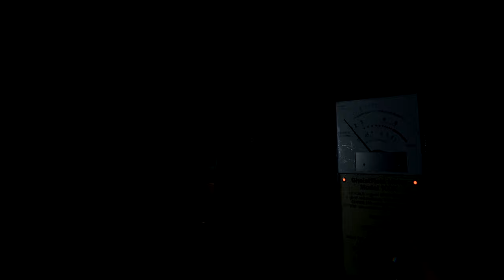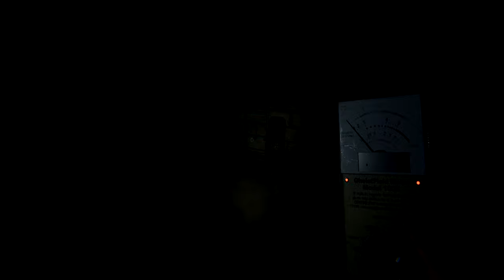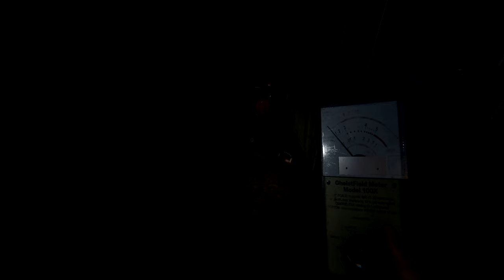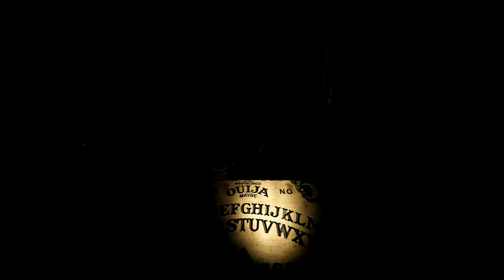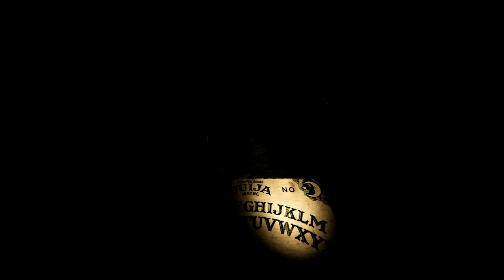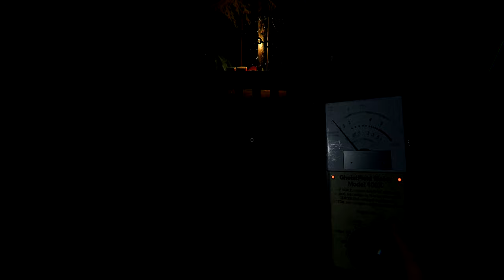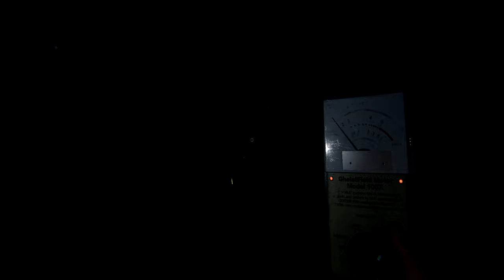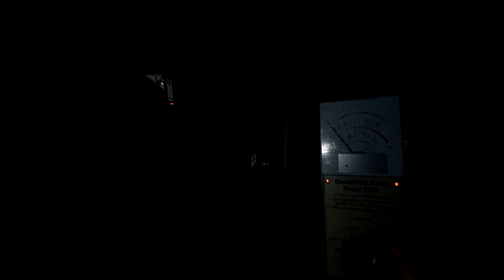Le Pire Chasseur De Fantôme [phasmophobia ]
Bonjour A Tous On Se Retrouve Pour Une Videos Sur Phasmophobia pour pas vous mentir je me suis chier dessus ci vous avais des conseils dit le moi dans les commentaire il sont les bienvenue XD vue mon niveaux je peut que devenir meilleur au jeux phasmophobia .